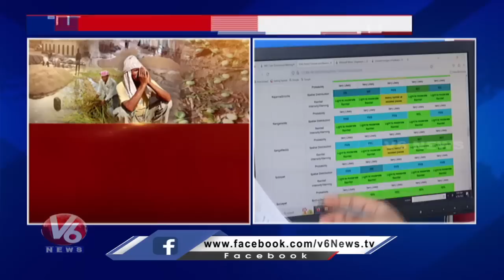IMD Issues Rain Alert For Next Four Days | Telangana Rains | V6 News